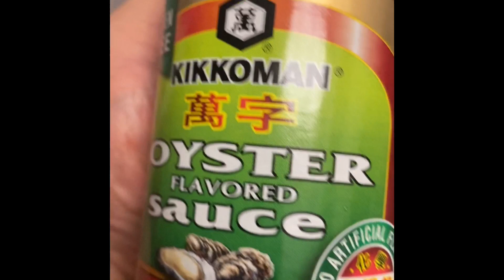THE WONDERS OF OKRA & UPO (SQUASH)